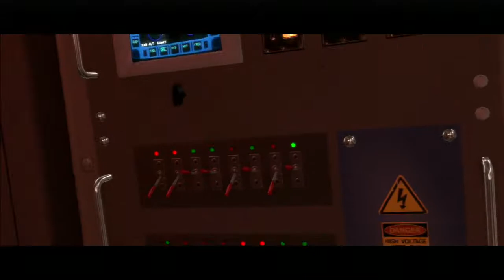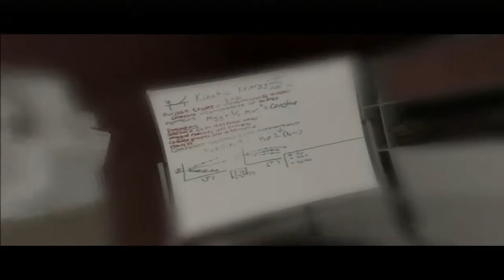Beyond Two Souls Gameplay Walkthrough Part 17 - Hauntings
PS3 Gameplay/Walkthrough
Beyond: Two Souls is an interactive drama action-adventure video game for the PlayStation 3 console, developed by French developer Quantic Dream. It stars actors Ellen Page and Willem Dafoe, and was released on 8 October 2013 in North America, 9 October 2013 in Australia, 11 October 2013 in Europe and 17 October 2013 in Japan.
The game is told in a nonlinear narrative, skipping back and forth between three points in the main character's life. This plot summary is the story in chronological order.
Eight year old Jodie Holmes (Ellen Page) lives on a military base with her foster parents, Philip and Susan. Since birth, Jodie has had a strange psychic connection with a mysterious entity named Aiden, through whom she can perform many strange and often frightening telepathic acts, such as possessing peoples' minds, strangling them to death, and manipulating certain objects. After an incident with some neighborhood kids results in Aiden almost killing one of them, Jodie's parents seek psychiatric help for her condition. This leads them to doctors Nathan Dawkins (Willem Dafoe) and Cole Freeman (Kadeem Hardison) of the Department of Paranormal Activity with whom they leave her indefinitely.
We have tons of walkthroughs up & more on the way.